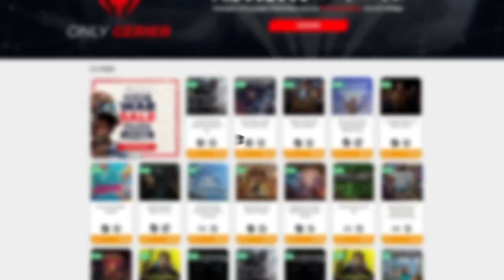ME VUELVEN A ESTAFAR Y PILLO A DOS VECINOS TRAVIESOS • Stardew Valley 1.5 - Episodio 19